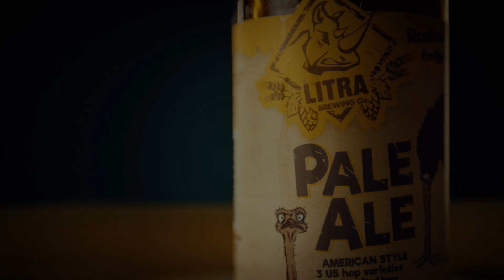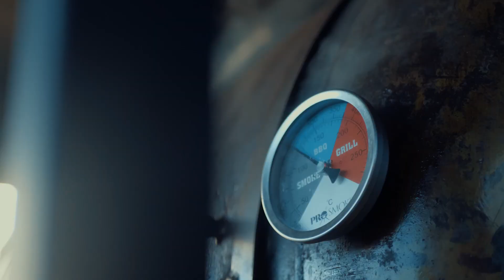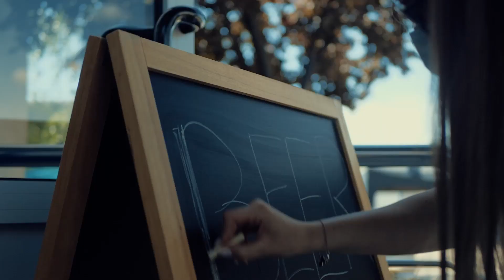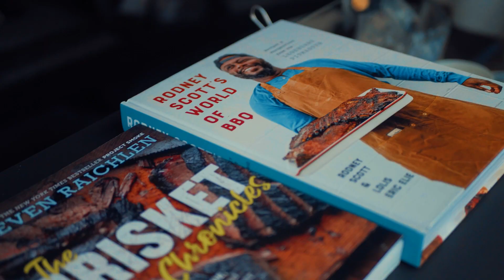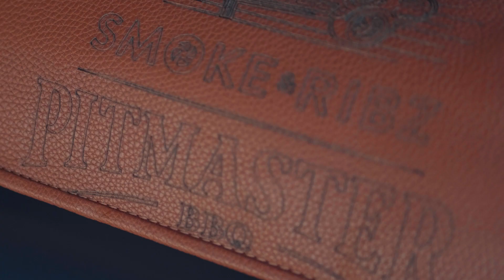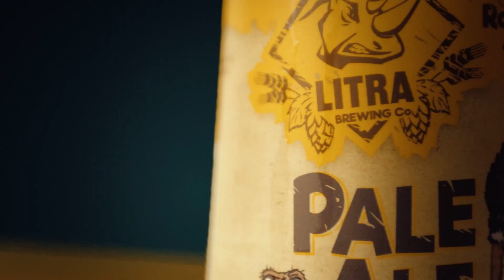Pale Ale - Litra Brewing Company